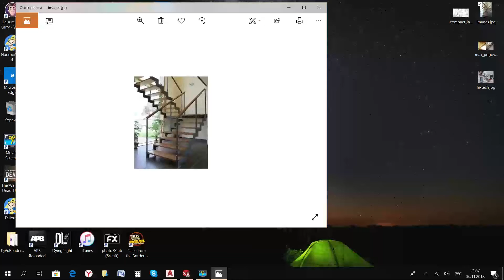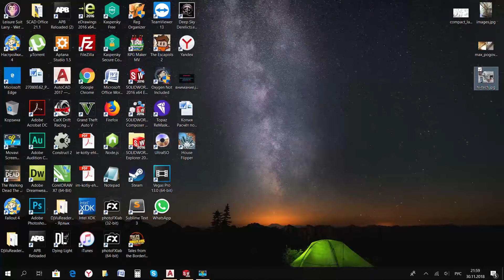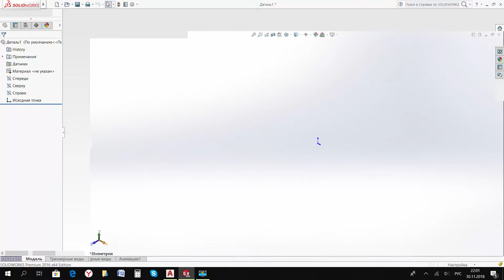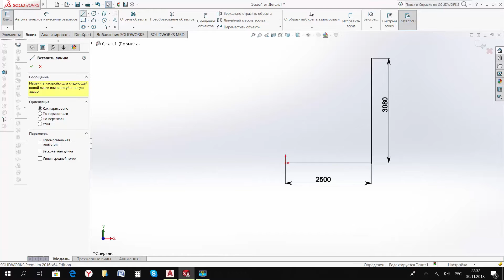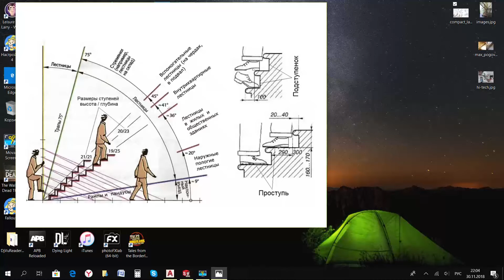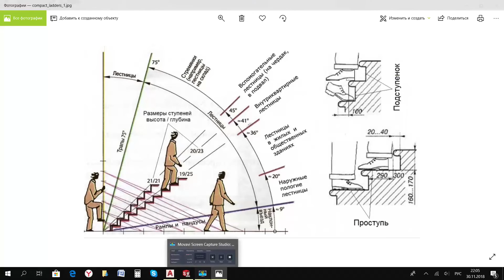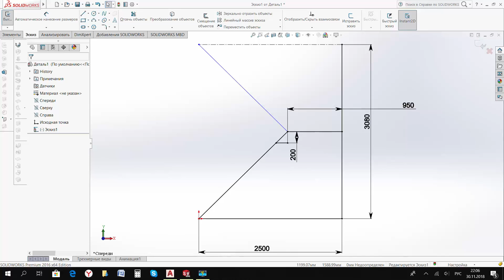Лестница #1 Введение. Начало проектирования - Solid Works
Данный курс посвящён проектированию и расчёту металлической маршевой лестницы на второй этаж в коттедже в Solid Works.
Урок №2 Введение.
- Состав всего курса
- Методика замеров
- Определение уклона и размеров ступеней
- Эскизное моделирование будущей металлической лестницы.